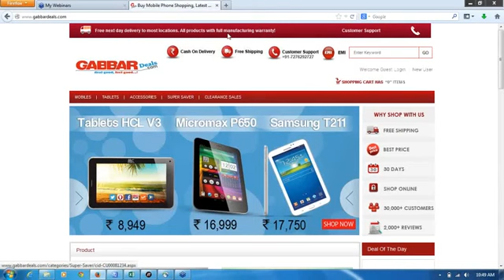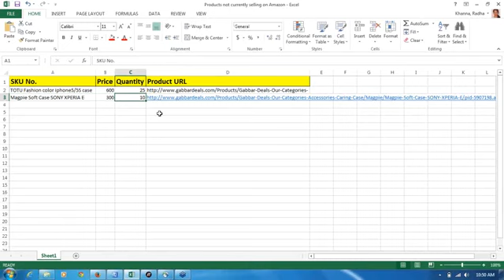How to list products currently not selling on Amazon